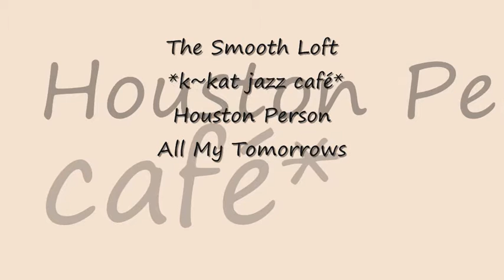Houston Person - All My Tomorrows *k~kat jazz café* The Smooth Loft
Nice 'n' Easy (2013) ..
oh yes it is !!
Houston Person, born November 10, 1934 is an impeccable tenor saxophone - jazz finest statesman. Indulge. Enjoy. Pure Soul Jazz the way it was meant to be.